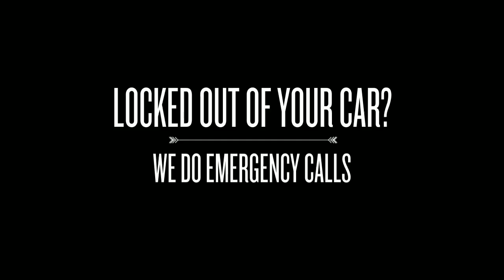Locksmith Markland Wood ON Galocks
Are you locked out of your car in Markland Wood ON?  Do you need an extra house key?  Need a safe to protect your valuables?  Galocks can do all of this and more.  We specialize in high-security systems, re-keying, helping displaced customers who are locked out, and just about anything you can think of inside Markland Wood ON and the surrounding areas.
markland wood key locksmith car keys locks lock door auto unlock change